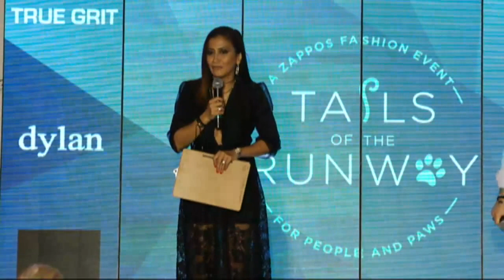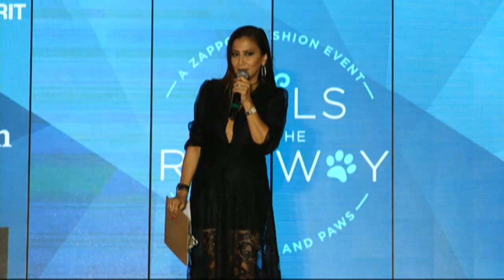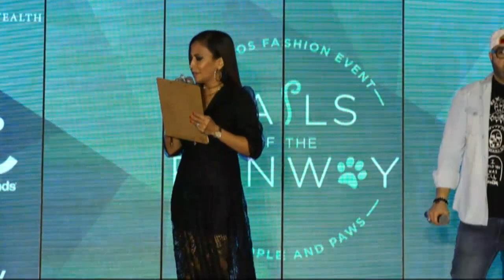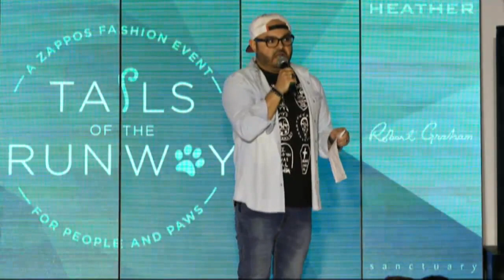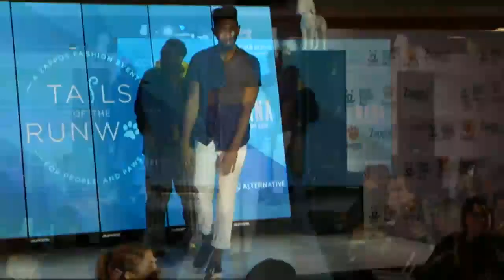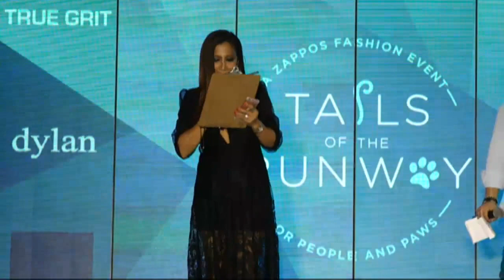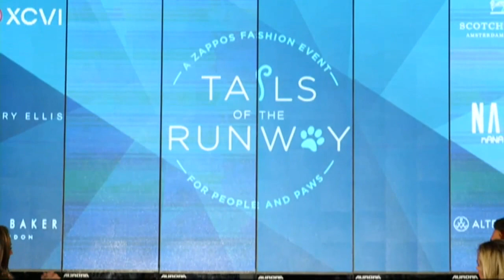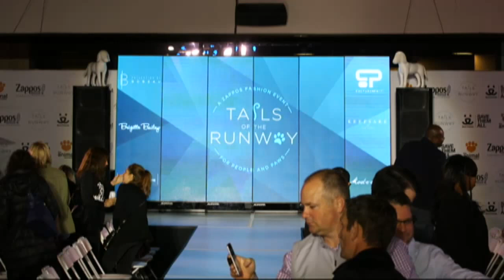Tails of the Runway | LIVE at Zappos.com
Join us at the Zappos.com campus for a one-of-a-kind Fashion Show! Featuring adoptable pets, we hope you'll come down or tune-in to help these dogs find forever homes!
Can't make it?